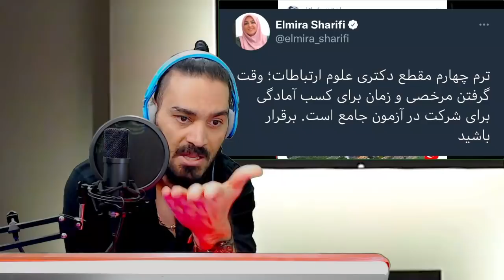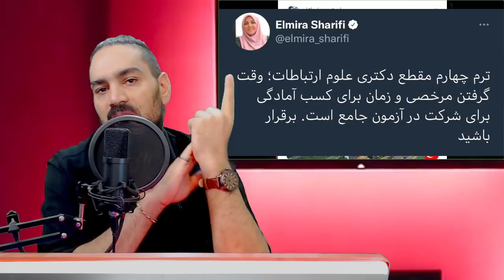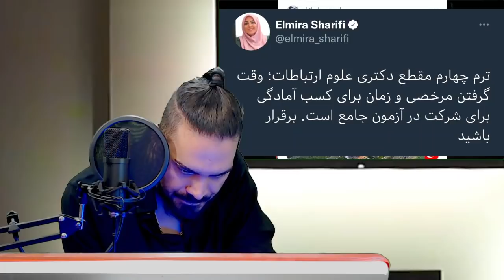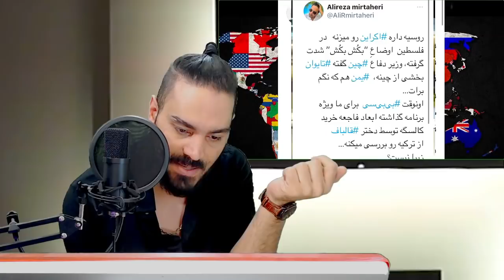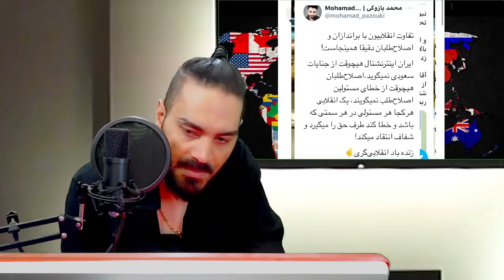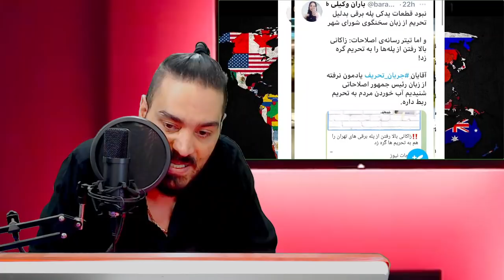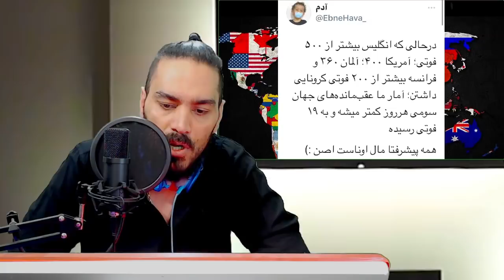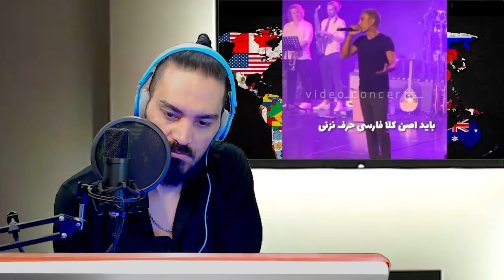برجهای قالیباف در ترکیه➖ابی عذرخواهی نکرد➖تجمع معلمان➖المیرا شریفی➖شادمهر➖ رژه و...خبر ری اکشن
لینک پی پل برای رفقایی که دوست دارن از برنامه خودشون حمایت کنن 👇
شماره کارت برای عزیزان داخل کشور:
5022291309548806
بنام دوخه
شماره شبا
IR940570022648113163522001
بعضی تیترهای این قسمت توییت ری اکشن:
برجهای قالیباف در ترکیه➖ ابی عذرخواهی نکرد ➖ تجمع معلمان ➖ المیرا شریفی➖شادمهر➖ آبروریزی در رژه برای اینترنشنال گل باز➖ افغانستان و...